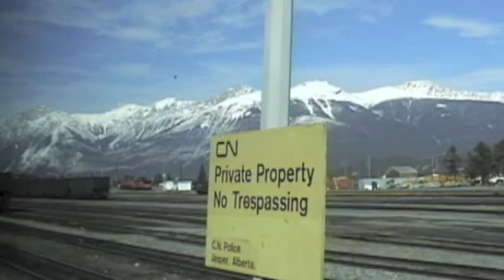Via Rails WB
This video clip supports the thematic unit on Trains and Railroads for Ramping Up your English.  Host John Letz takes viewers on a ride from Jasper National Park to Vancouver, British Columbia.